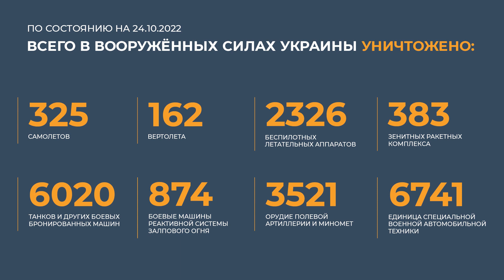Генерал Игорь Конашенков 24 октября 2022 года рассказывает о ходе специальной военной операции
Вооруженные Силы Российской Федерации продолжают проведение специальной военной операции.
На Купянском направлении противник силами до трех мотопехотных рот предпринял попытки атаковать позиции российских войск в районах населенных пунктов ПЕРШОТРАВНЕВОЕ, ОРЛЯНКА и БЕРЕСТОВОЕ Харьковской области. Все атаки отражены.
В результате огневого поражения подразделения ВСУ отброшены на исходные позиции. Уничтожено более
25 украинских военнослужащих, один танк, пять бронетранспортеров и четыре пикапа.
На Красно-Лиманском направлении подразделения ВСУ силами до двух механизированных рот стремились вклиниться в оборону российских войск в направлении населенного пункта ЧЕРВОНОПОПОВКА Луганской народной республики.
Ударами авиации, огнем артиллерии и обороняющихся подразделений противник был остановлен и отброшен на исходный рубеж.
Уничтожено более 20 украинских военнослужащих и две боевые машины пехоты.
На Южно-Донецком направлении противник атаковал позиции российских войск силами двух ротных тактических групп в направлении населенных пунктов СЛАДКОЕ
и ВЛАДИМИРОВКА Донецкой народной республики.
Огнем артиллерии и активными действиями российских подразделений атака противника была отражена.
Уничтожено 25 украинских военнослужащих, танк,
три боевые машины пехоты и два автомобиля.
На Николаево-Криворожском направлении противник безуспешно атаковал силами батальонной тактической группы позиции российских войск в районах населенных пунктов БРУСКИНСКОЕ, ПЯТИХАТКИ и ТРИФОНОВКА Херсонской области.
В результате огневого поражения и сосредоточенных ударов российской артиллерии уничтожено более 80 украинских военнослужащих, 11 боевых бронированных машин
и 15 автомобилей.
Ударами оперативно-тактической и армейской авиации, ракетных войск и артиллерии поражены четыре пункта управления ВСУ в районах населенных пунктов СТЕПОВАЯ НОВОСЕЛОВКА Харьковской области, ДАВЫДОВ БРОД, АНДРЕЕВКА Херсонской области, ОЛЕНОВКА Николаевской области, 72 артиллерийских подразделения на огневых позициях, живая сила и военная техника в 174-х районах.
В районе населенного пункта ДВУРЕЧНАЯ Харьковской области уничтожен склад боеприпасов ВСУ.
Средствами противовоздушной обороны за сутки сбито три беспилотных летательных аппарата в районах населенных пунктов ЯГОДНОЕ Харьковской области, ШЕВЧЕНКО и МАЛЫЙ КЕРМЕНЧИК Донецкой Народной Республики.
Кроме того, уничтожен в воздухе 21 снаряд реактивных систем залпового огня «HIMARS» и «Ольха» в районах населенных пунктов ЛИСИЧАНСК Луганской Народной Республики и НОВАЯ КАХОВКА Херсонской области.
Всего с начала проведения специальной военной операции уничтожены: 325 самолетов, 162 вертолета, 2326 беспилотных летательных аппаратов, 383 зенитных ракетных комплекса, 6020 танков и других боевых бронированных машин, 874 боевые машины реактивной системы залпового огня, 3521 орудие полевой артиллерии и минометов, а также 6741 единица специальной военной автомобильной техники.